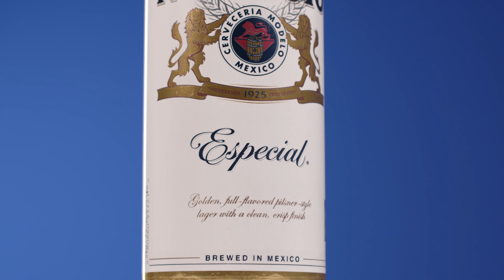Modelo spec Motion control Test.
In this video, we'll are testing Motion controlled camera and turntable! This is great for product photography and videography. Who needs to create high-quality videos and photos in a short amount of time?
eMotomo Motion Control, Blackmagic Pocket Cinema 6k pro, Tilta Cocus control. & way control.